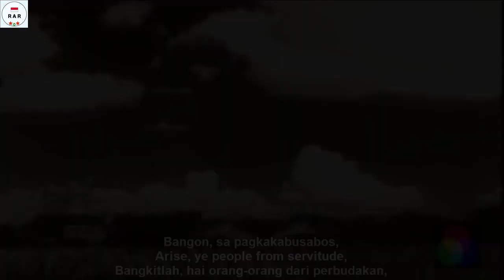Ang Internasyonal - Internationale in Philippines - 1969 Version - With Lyrics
English :
"The International Workers' Song" (English: The Internationale; French: L'Internationale) is a well-known anthem or song of the socialists, communists, socio-democrats and anarchists.

In Tagalog
There are three translations of The Internationale in Tagalog. The first was made by Juan Feleo, a former member of the Communist Party of the Philippines in the 1930s, and translated from the American version. Its title is "International Labor Song." The original used by the CPP-NPA, was translated from the Chinese version. The latest translation was taken by Jose Maria Sison from Chinese and Russian letters.

This video is equipped with Tagalog, English and Indonesian lyrics.

Indonesian :
"The International Workers 'Song" (Inggris: The Internationale; Prancis: L'Internationale) adalah lagu kebangsaan atau lagu terkenal dari kaum sosialis, komunis, sosio-demokrat, dan anarkis.

Dalam bahasa Tagalog
Ada tiga terjemahan The Internationale dalam bahasa Tagalog. Yang pertama dibuat oleh Juan Feleo, mantan anggota Partai Komunis Filipina pada tahun 1930-an, dan diterjemahkan dari versi Amerika. Judulnya adalah "Lagu Buruh Internasional." Dokumen asli yang digunakan oleh CPP-NPA, telah diterjemahkan dari versi bahasa Mandarin. Terjemahan terbaru diambil oleh Jose Maria Sison dari huruf Cina dan Rusia.

Video ini dilengkapi dengan lirik Bahasa Tagalog, Inggris Dan Indonesia.